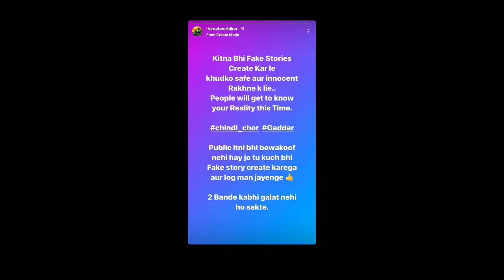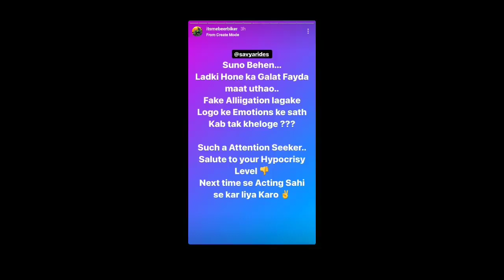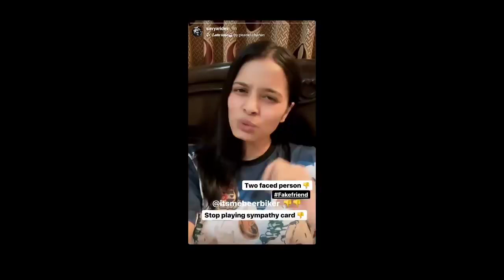Uk07 Rider vs Aamir Majid vs Beer Biker Samy Controversy New Details | Expose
Uk07 Rider vs Aamir Majid vs Beer Biker Samy Controversy New Details | Exposed